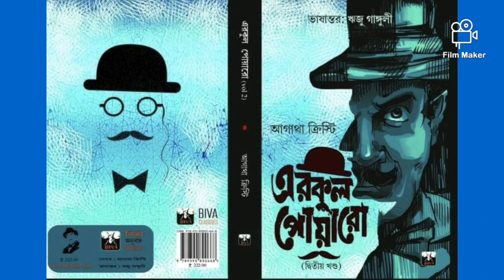biva publicationবিভা প্রকাশনী থেকে প্রকাশিতব্য আটটি বই🤩| সম্পূর্ণ তালিকা📚|কত দাম?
biva publication upcoming books